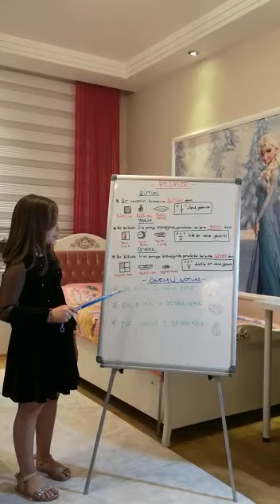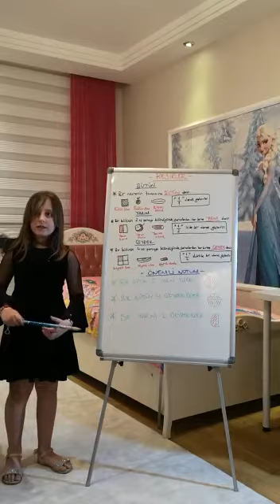2/E sınıfı bugünün küçükleri,yarının büyükleri ÖĞRETMEN OLDUM rolü